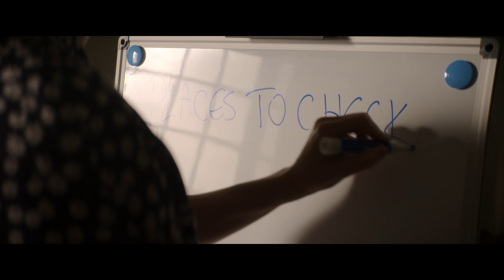Dog Gone (Clip 4) | Trailer auf Deutsch | Netflix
Rob Lowe spielt in dieser herzerwärmenden wahren Geschichte über einen jungen Mann, der verzweifelt nach seinem geliebten Hund Gonker sucht, die Rolle des fürsorglichen Vaters.

Als ein junger Mann seinen geliebten Hund auf dem Appalachian Trail aus den Augen verliert, macht er sich mit seinem Vater auf eine verzweifelte Suche, um ihn zu finden, bevor es zu spät ist. Menschlichkeit und alltägliche Helden stehen im Mittelpunkt dieses Films nach erstaunlichen wahren Begebenheiten

nach dem Buch „Hund verzweifelt gesucht: die wahre Geschichte einer Familie auf der Suche nach ihrem besten Freund“ von Pauls Toutonghi.

Dog Gone
Trailer auf Deutsch (Clip 4)
Netflix

Premiere auf Netflix am 13. Januar 2023

Dramen, Familienfilme, Buchverfilmungen, Tierfreunde, Filme nach wahren Begebenheiten, Inspirierend, Feelgood, Familie, Hollywood-Filme, Vater-Sohn, Drama
Rob Lowe, Johnny Berchtold, Kimberly Williams-Paisley, Nick Peine, Stephen Herek, Nick Santora

12 Nicht für Minderjährige unter 12 Jahren empfohlenlegal drugs, sensitive themes